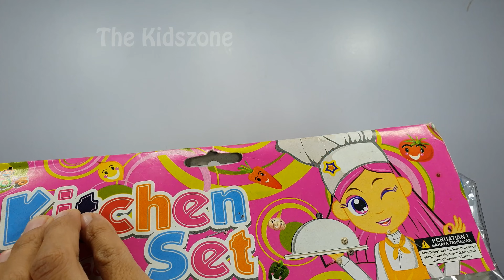Kitchen Set 300 Mainan Anak Belajar Memasak Menarik Dan Menyenangkan Full Color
Hai teman-teman hari ini saya membuat video baru semoga kalian terhibur

THE KIDSZONE